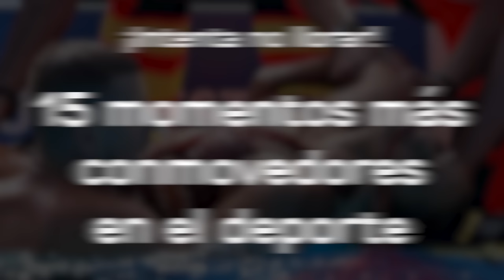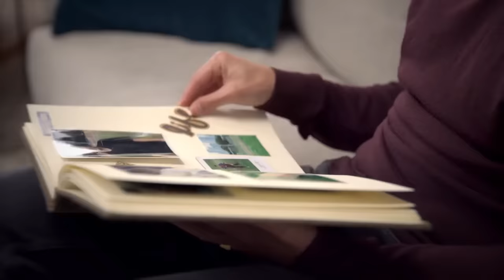Intenta No Llorar! - 15 Momentos Más Conmovedores En El Deporte